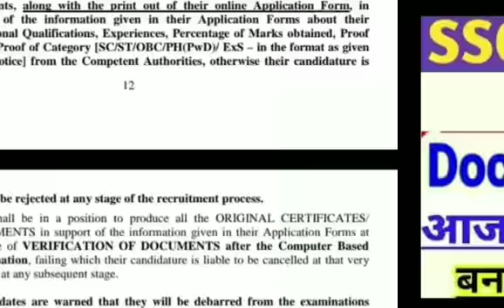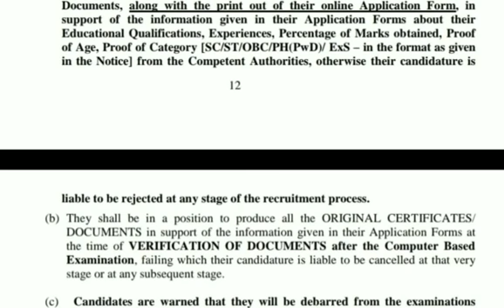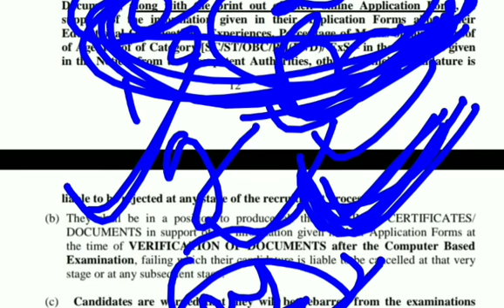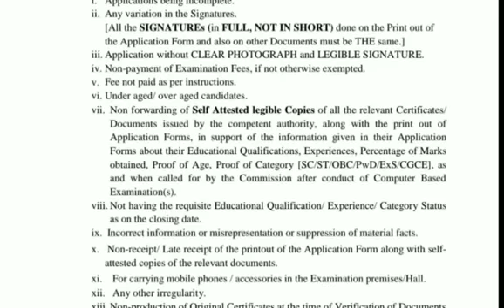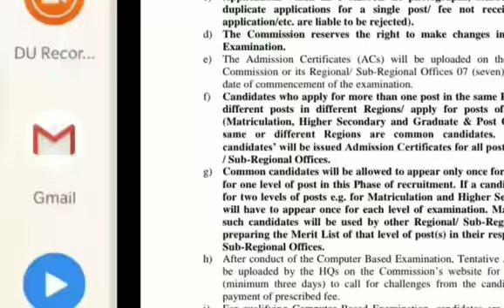SSC PHASE 6 (VI) DOCUMENTS VERIFICATION //IMPORATANT DOCUMENTS NEED LATEST UPDATE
in this video we have discussed about the SSC Phase 6 document verification process important documents required for document verification if you like this video share with